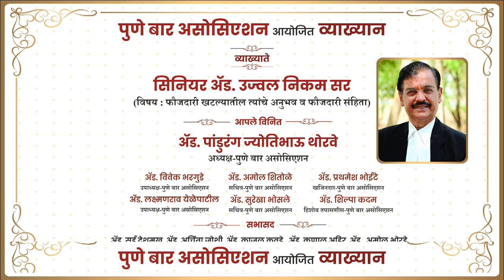SR. ADV. UJWAL NIKAM SIR LECTURE